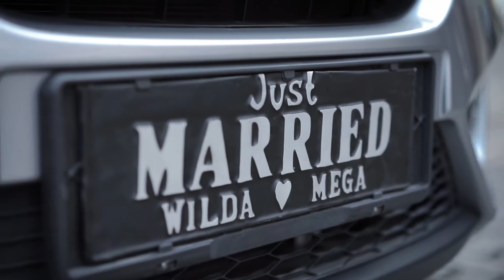Teaser Wedding Clip Wilda & Mega - DNproSTUDIO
Teaser Wedding Clip Wilda & Mega

DNproSTUDIO